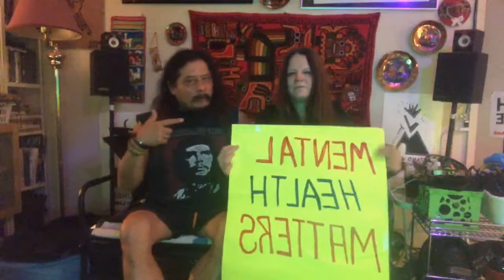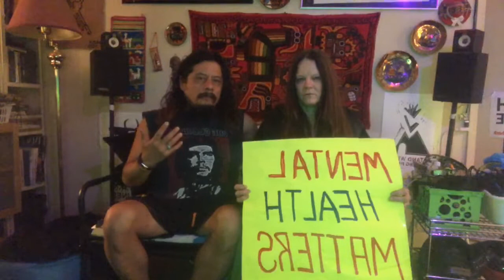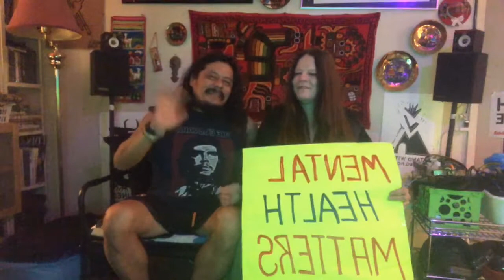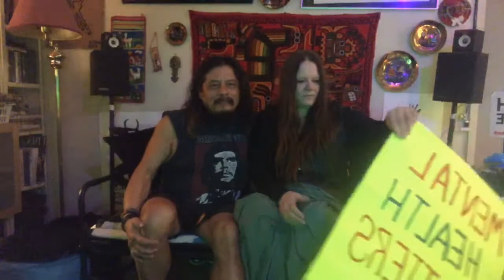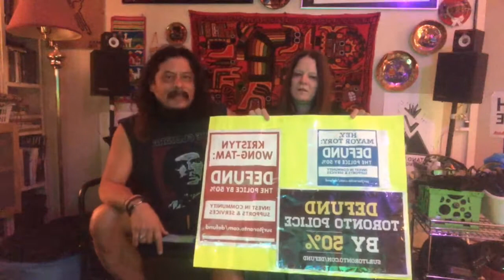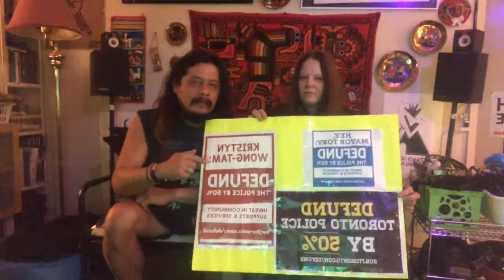SATURDAY NIGHT LIFE!!!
Party On during Covid19 .